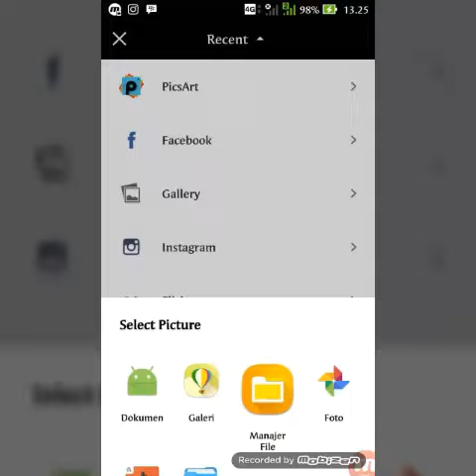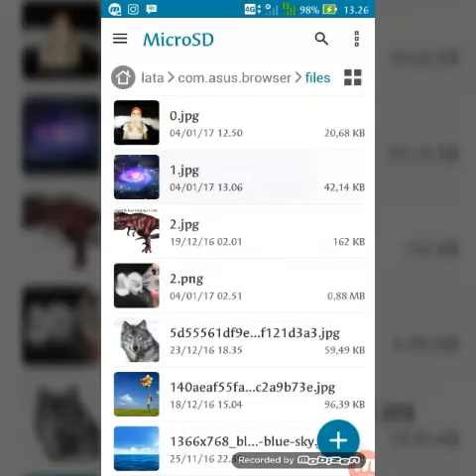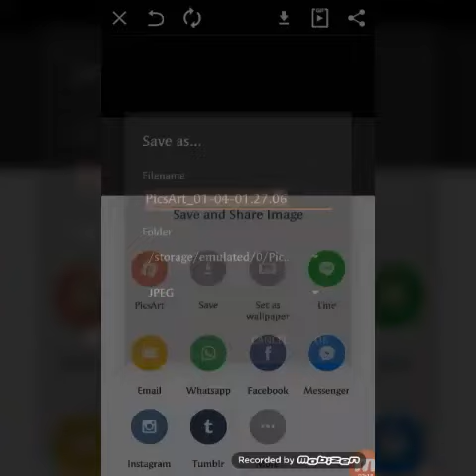Cara Mudah Mengedit Foto Wajah Galaxy di Picsart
Berikut tutorial singkat cara mengedit foto seperti di galaxy dengan mudah di aplikasi android picsart .